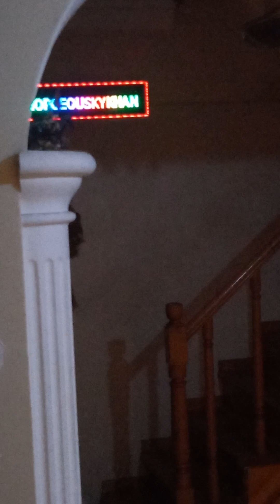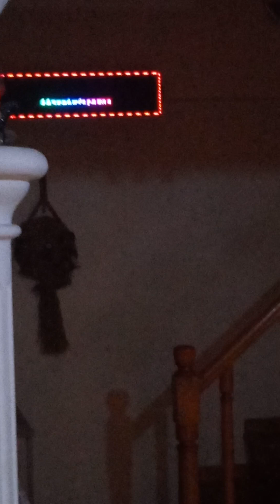kuru mama konusunda iddia oyna kedi yani bu konuda bilgin biziz, az ve öz orjinalite